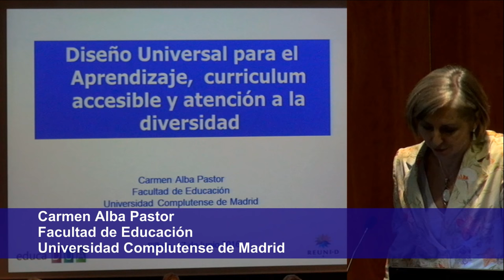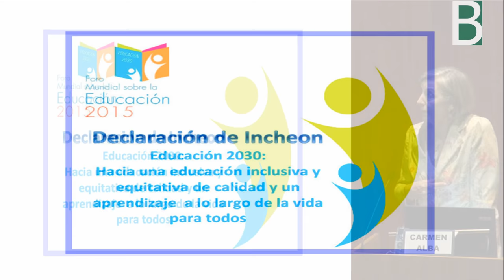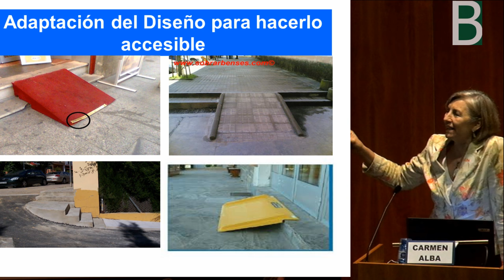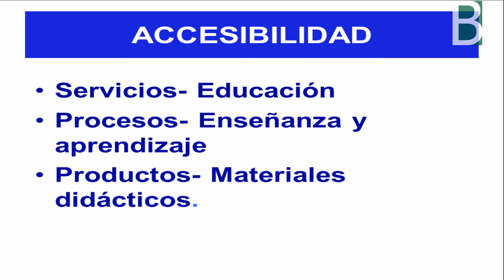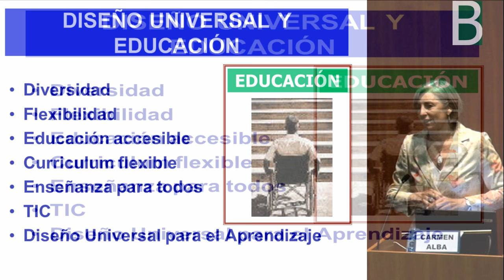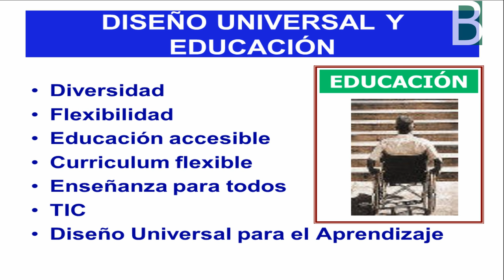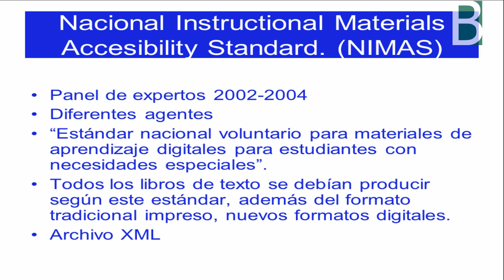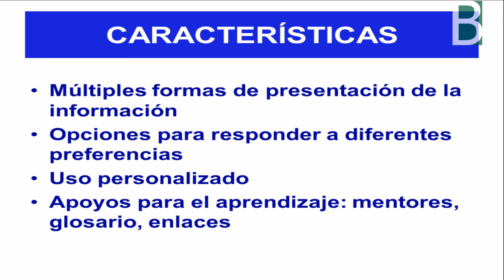Carmen Alba introduce el DUA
DUA 1/4 Introducción de Carmen Alba Pastor profesora de la Universidad Complutense de Madrir del Diseño Universal para el Aprendizaje (DUA). Material producido por el @BGNagusia CCbySA 2016